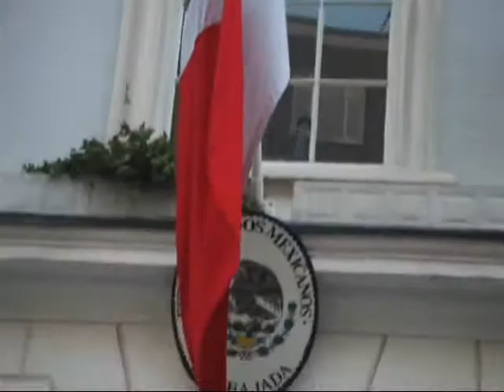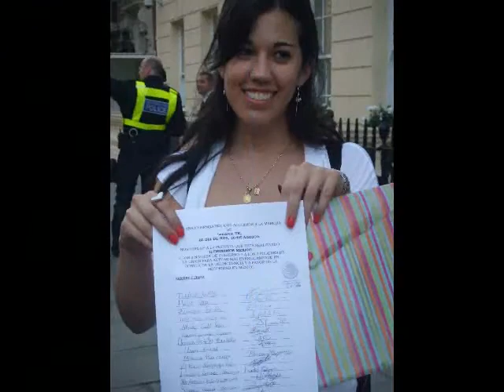iluminemos Mexico en Londres08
Mexicanos apoyando la marcha de Iluminemos Mexico. desde Londres, reunimos casi 50 firmas.